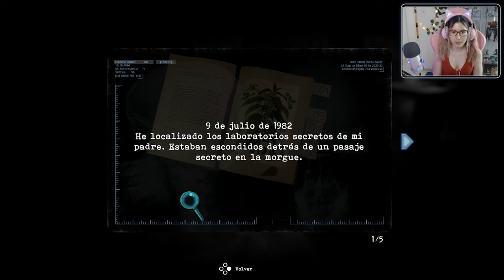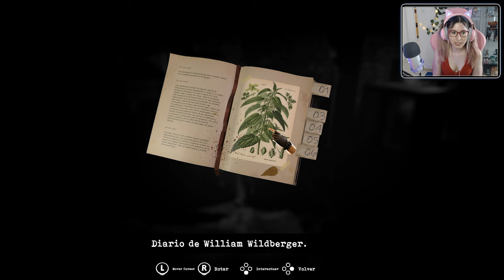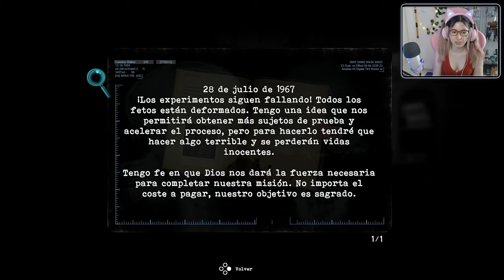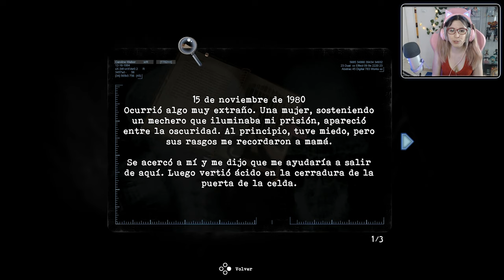Tormented Souls #5 - Niña misteriosa - Let's Play Español en PS5 || loreniitta90